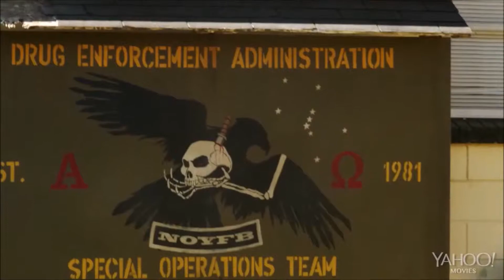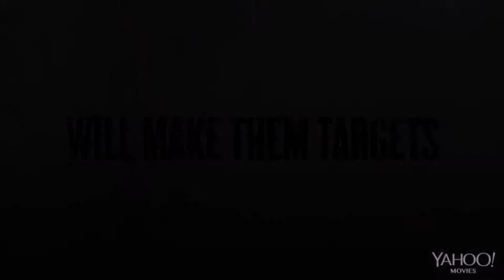SABOTAGE Trailer 2014 HD Arnold Schwarzenegger and William Shatner with Easter Egg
You can't have Sabataaage without Shatner.  Special Easter Egg edition (end of video).